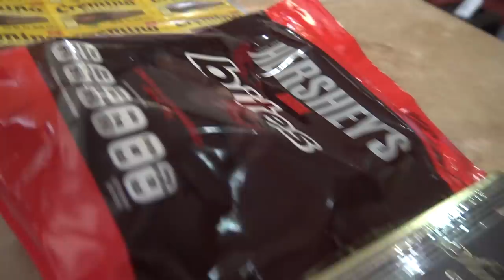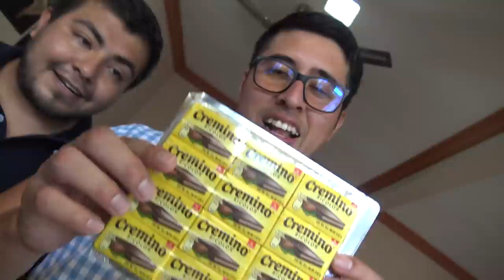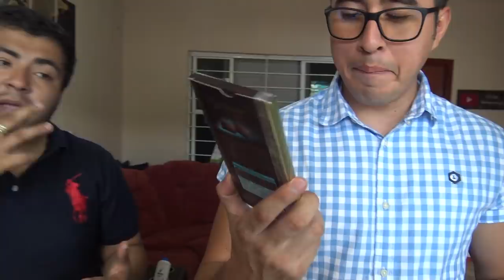🍫DERRETIMOS TODOS LOS CHOCOLATES DEL SUPER MERCADO🧸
NUEGADO
WUICHO
El QUE NOS HACE LAS MINIATURAS
ÉCHALE UN VISTASO A SU CANAL